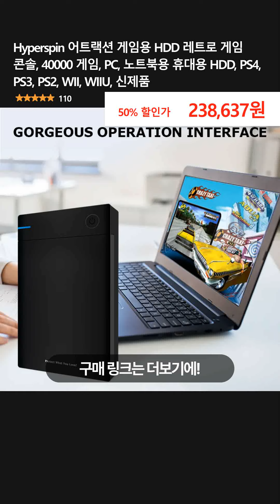Hyperspin 어트랙션 게임용 HDD 레트로 게임 콘솔, 40000 게임, PC, 노트북용 휴대용 HDD, PS4, PS3, PS2, WII, WIIU, 신제품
👉 구매링크